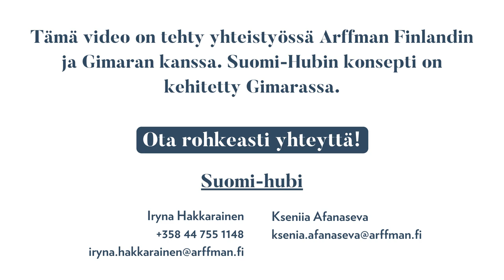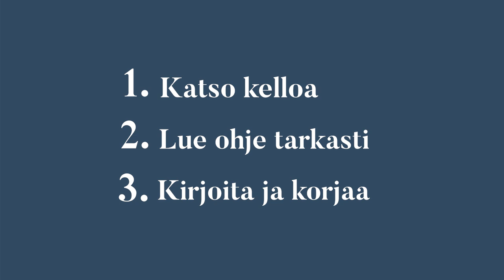Kirjoittamisen osakoe (YKI Intermediate)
Tämä video on tehty yhteistyössä Arffman Finlandin ja Gimaran kanssa. Suomi-Hubin konsepti on kehitetty Gimarassa.
This video has been made in collaboration with Arffman Finland and Gimara. The Suomi-Hub concept has been developed in Gimara.
Это видео было снято в сотрудничестве с Arffman Finland и Gimara. Концепция Suomi-Hub была разработана в Гимаре.

Kielen oppiminen voi olla joustavaa, tehokasta ja vuorovaikutteista!
Opiskele suomen kieltä verkossa!
Suomi-hubi 💡 kuukauden tilaus antaa rajoittamattoman pääsyn oppitunneillemme verkossa sekä niistä tehtyihin videotallenteisiin.

Learning language can be flexible, effective and interactive!
Study Finnish online!
Suomi-hubi 💡 One month subscription with unlimited access to online lessons and video recordings.

Изучение языка может быть гибким, эффективным и интерактивным!
Изучай финский язык онлайн!

Suomen kielen blogi. The Finnish Blog